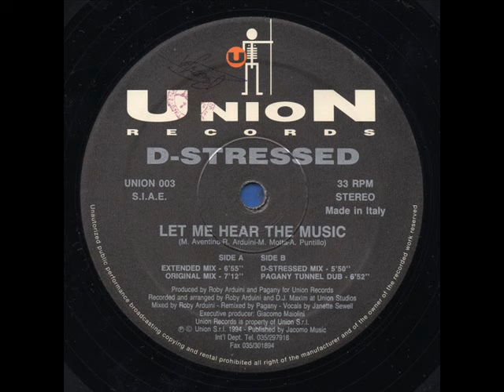D-Stressed – Let Me Hear The Music (extended mix)